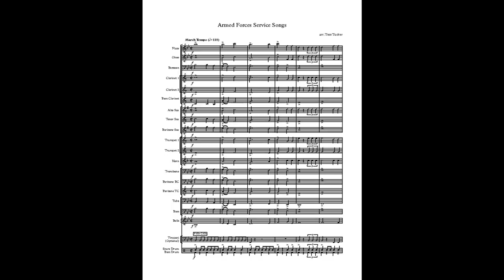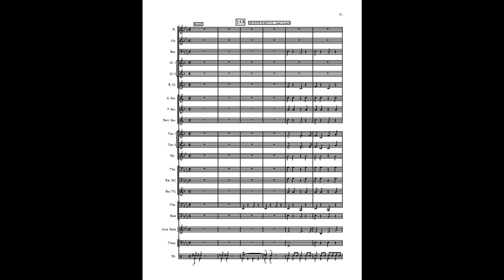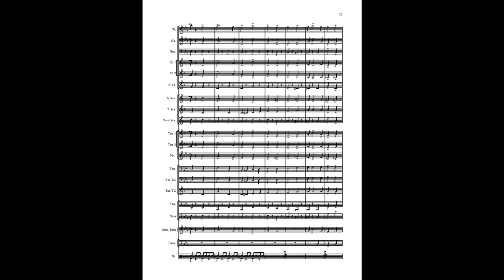Armed Forces Service Songs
By Tom Tucker
For Young Bands